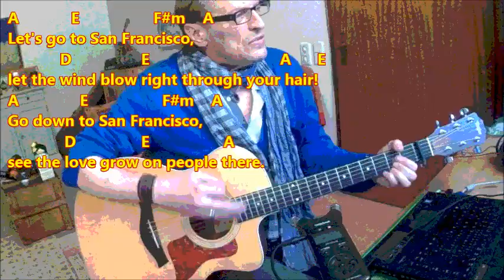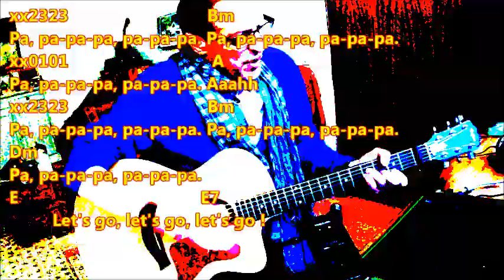Let's Go To San Francisco - Tutorial with Chords - The Flower Pot Men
I appreciate every Dollar or Euro. It helps me a lot.

"Let's Go to San Francisco" is the only UK-charting single by the British pop group The Flower Pot Men. The song was written and produced by John Carter and Ken Lewis, engineered by John Mackswith and released in 1967.  It is regarded as a work of the 1960s California Sound.
The song was a Top 10 hit single in a number of countries. It peaked at #9 in Norway[3] and #4 in the United Kingdom.[4]

A light-hearted pastiche of the work of Brian Wilson, the song achieved a similar musical level and has remained popular. The song could be mistaken for a Beach Boys single.